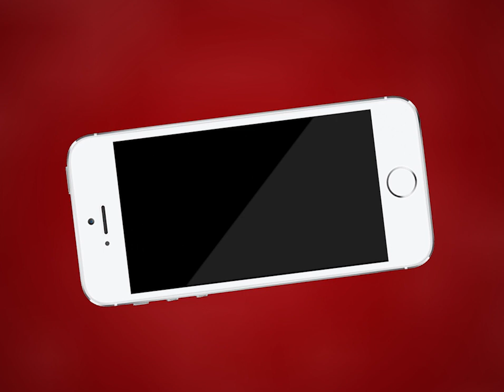AJMER NEWS | बार एसोसिएशन ने जिला कलेक्टर विश्व मोहन शर्मा के विरोध में किया रास्ता जाम | MTTV INDIA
अजमेर बार एसोसिएशन ने जिला कलेक्टर विश्व मोहन शर्मा के विरोध में किया रास्ता जाम
बार एसोसिएशन कर रहा है राज्य उपभोक्ता सर्किट बेंच की मांग
सन 2012 की घोषणा के बावजूद अब तक अजमेर डिवीजन को राज्य उपभोक्ता सर्किट बेंच नहीं मिल पाई
बार एसोसिएशन ने जल्द समाधान नहीं होने पर अजमेर बंद करने की दी चेतावनी